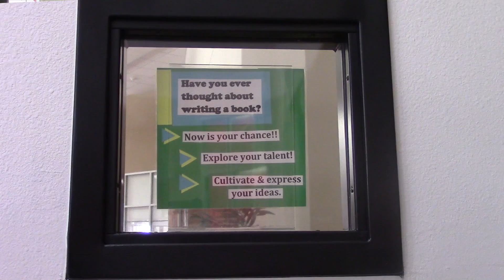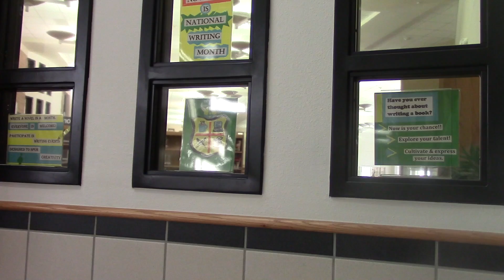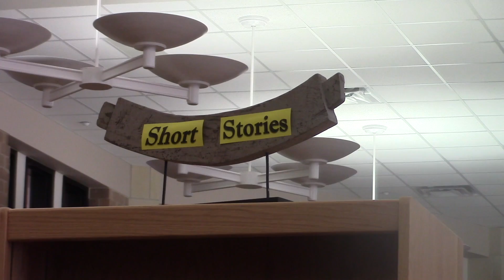November 30 Daily Update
WTV's Divya Murali brings you today's news.